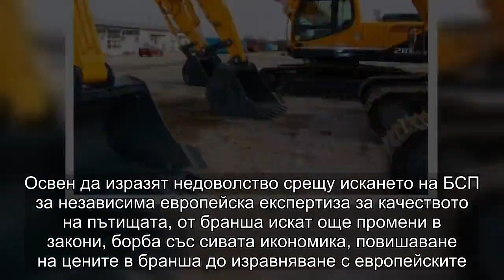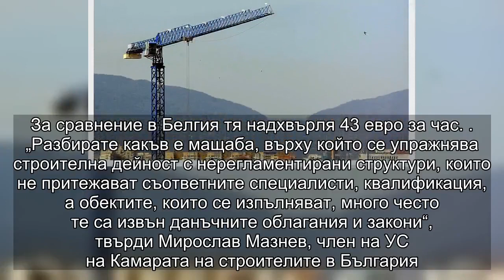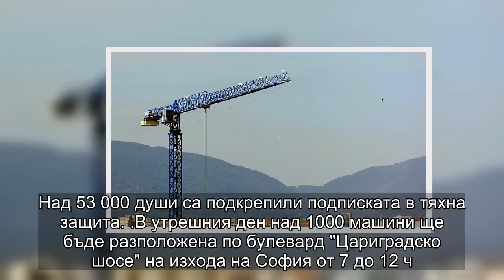Протестът на строителите вместо срещу БСП май се оказва и срещу правителството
Строителният бранш излиза на протест в София. Над 1 000 машини ще блокират движението по „Цариградско шосе“. Освен да изразят недоволство срещу искането на БСП за независима европейска експертиза за качеството на пътищата, от бранша искат още промени в закони, борба със сивата икономика, повишаване на цените в бранша до изравняване с европейските.
Първоначално беше обявено, че строители излизат на протест с тежки машини утре в столицата срещу опитите за дискредитиране на бранша с поисканата от БСП проверка на качеството на пътищата у нас. От изявления на представителит на Камарата на строителите в България става ясно, че протестът е с много по-сериозни искания и заради много-по сериозни и мащабни проблеми в бранша, решенията за които не са свързани с опозицията, а с управляващите.

За какво още ще протестират от строителният бранш утре.

Като един от основните проблеми  те определят сивата икономика. Според данни от бранша 20 000 са строителните фирми, които работят в България, от които само 5100 са официално регистрирани и плащат данъци. Според бранша, докато цените на строителството у нас не се повишат и качеството ще остане ниско. Най-евтината часова ставка за строителството в ЕС е в България - малко над 3 евро. За сравнение в Белгия тя надхвърля 43 евро за час.

 „Разбирате какъв е мащаба, върху който се упражнява строителна дейност с нерегламентирани структури, които не притежават съответните специалисти, квалификация, а обектите, които се изпълняват, много често те са извън данъчните облагания и закони“, твърди Мирослав Мазнев, член на УС на Камарата на строителите в България.

От бранша настояват за промени в Закона за устройство на територията и в Закона за обществените поръчки, чрез които отговорност за обектите освен строителите, солидарно да носят още инвеститорите и надзорниците.

 „Ние настояваме за спиране използването на бранша за политически цели. Преустановяване на необоснованите и неподкрепени с доказателства публични твърдения за корупция и злоупотреби в строителството.ност искат строителите“, заявява Илиян Терзиев, председател на Камарата на строителите в България, цитиран от БНТ. От браншовата камара твърдят още, че атаките срещу тях са заради парите от Брюксел. Голямата битка е за 15 млрд. евросубсидии в следващия програмен период.

„Много вероятно е целта на тези атаки да бъде дискредитиране или дори ликвидиране на български компании преди предстоящия старт на големите проекти по европейски програми и по този начин да бъде предоставен на чужди компании българския строителен сектор“, допълва  Терзиев.

В утрешния ден над 1000 машини ще бъде разположена по булевард "Цариградско шосе" на изхода на София от 7 до 12 ч.